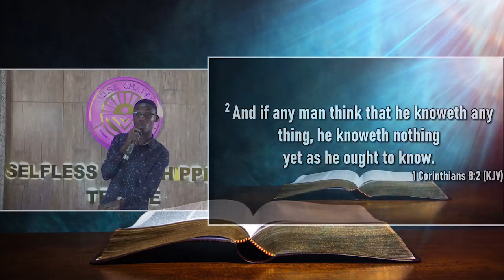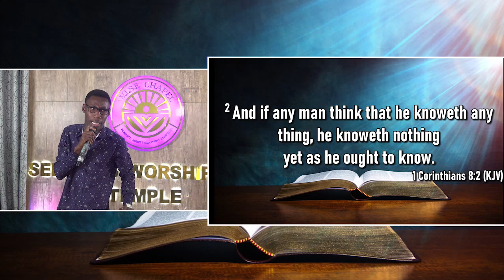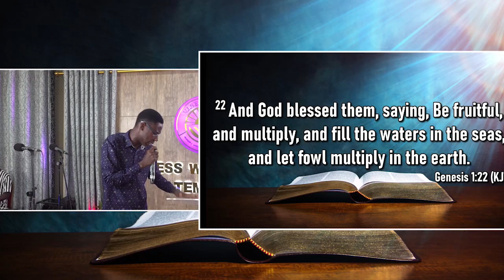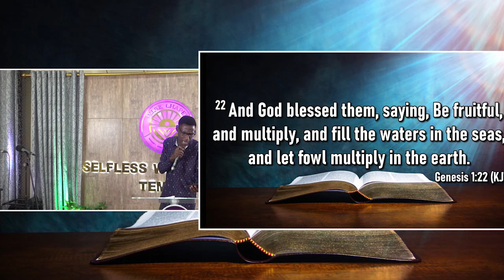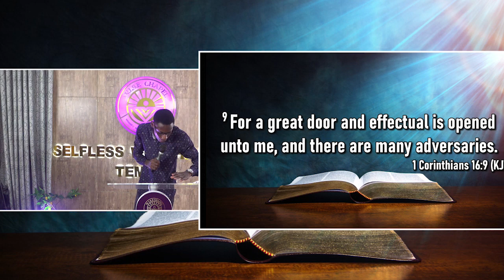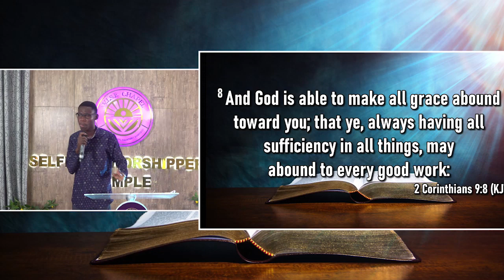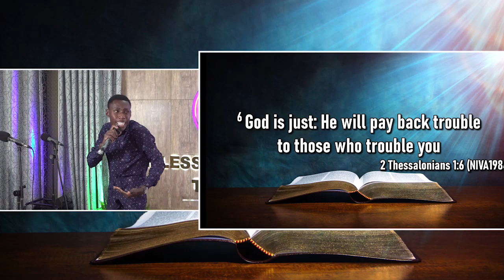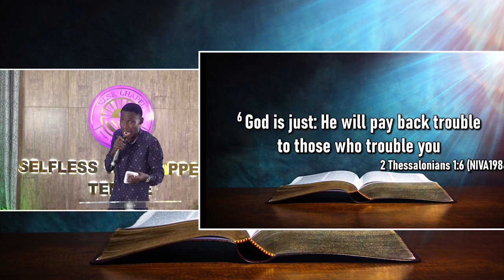Victory Services - For a wide door for effective work has opened to me -1 Corinthians 16:9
1 Corinthians 16:9, For a wide door for effective work has opened to me, and there are many adversaries
For the LORD your God is the one who goes with you to fight for you against your enemies to give you victory.” Deuteronomy 20:4
No temptation has overtaken you except what is common to mankind. And God is faithful; he will not let you be tempted beyond what you can bear. But when you are tempted, he will also provide a way out so that you can endure it. 1 Corinthians 10:13